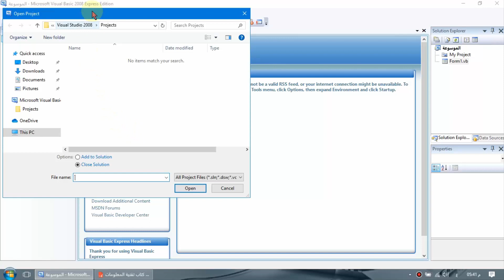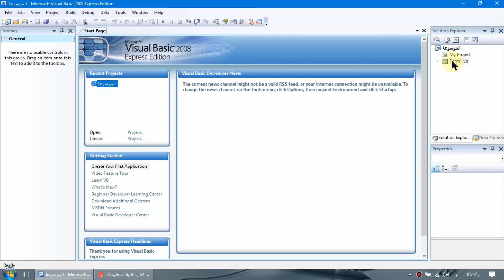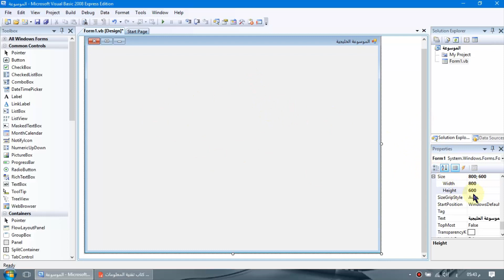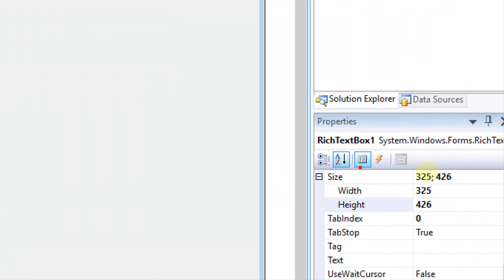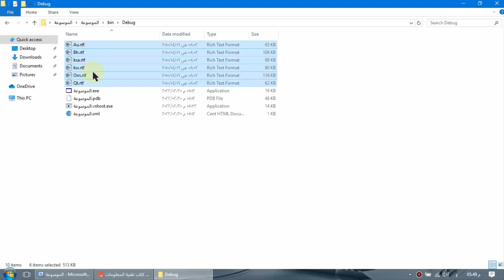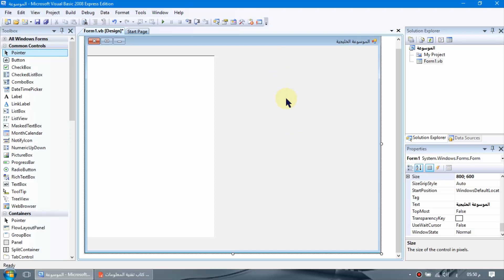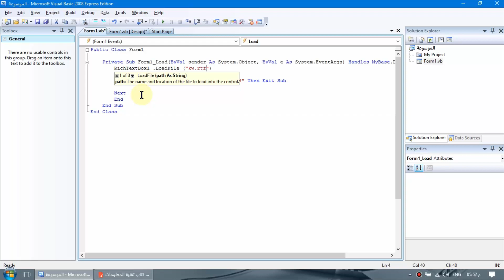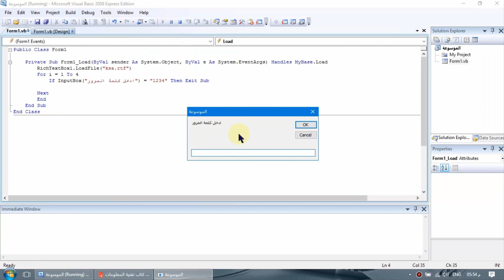الصف الثاني عشر حاسوب الدرس الثاني ورقة عمل 2 صندوق النصوص الغنية